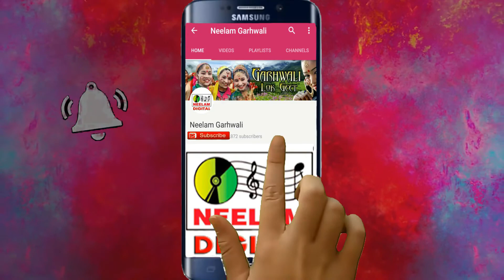गढ़वाली जीन्स पैन्ट वाली | Haribhajan Pawar Meena Rana New Garhwali Song Jeans Pant Waliहरिभजन पंवार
Cat# :NMC-144
Release Id:32153

Song - चन्द्रा छोरी (Audio)
Album -Mohini
Singer-  Haribhajan Pwar,Meena Rana
Sehyogi: Kuldeep Pawar or Anil Rana

Thank You So Much By : Neelam Garhwali